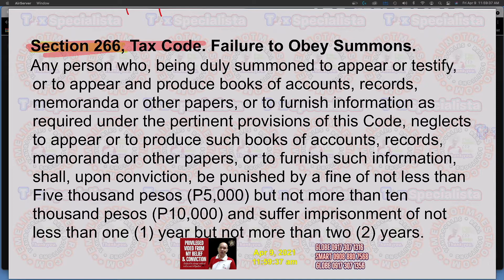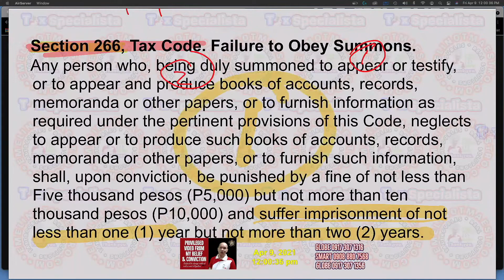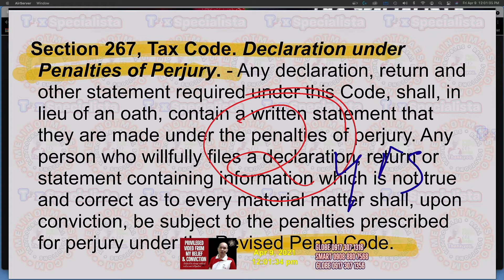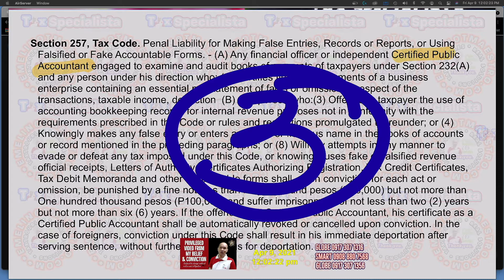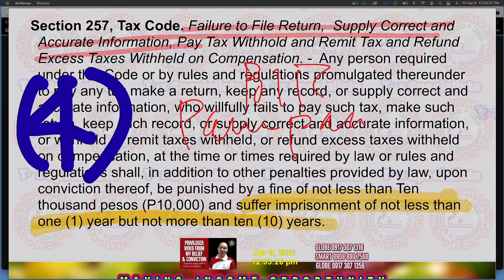BIR legal division subpoena letter of authority first notice checklist of audit requirements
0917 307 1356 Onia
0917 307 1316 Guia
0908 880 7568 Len